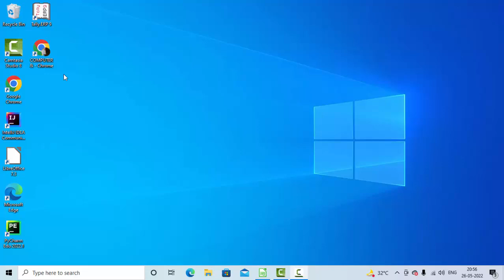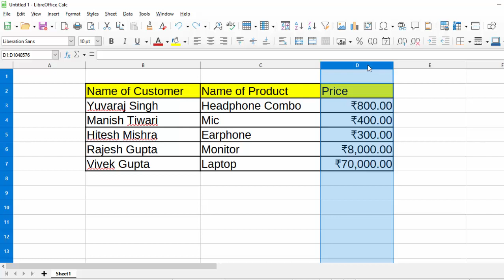Short cut key in Libre calc@COMPUTEREXCELSOLUTION